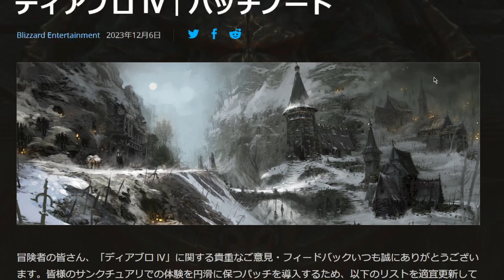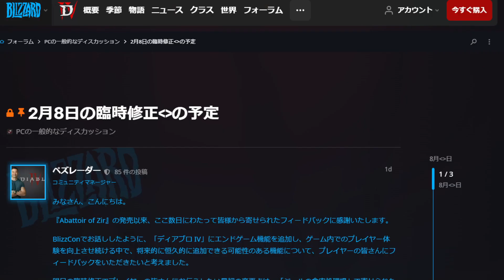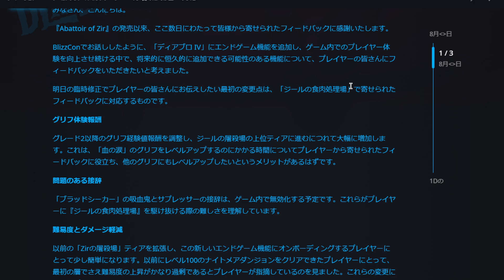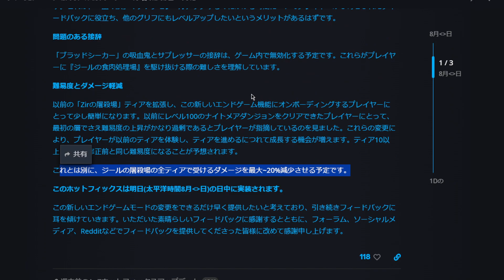【ディアブロ IV】ジアの解体場の難易度が簡単に？実際に行ってみた感想 12月9日ホットフィックスの内容【ディアブロ4攻略情報・シーズン2】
本日のホットフィックスでジアの解体場の難易度が変更されたので実際にどの程度変化したのか試してみます。